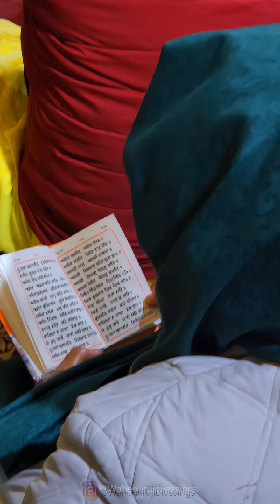ਸੁੱਖ ਦਾ ਵੇਲਾ ਹੈ ਜੀ 10 ਸੈਕਿੰਡ ਦਾ ਸਮਾਂ ਕੱਢ ਕੇ " ਧੰਨ ਧੰਨ ਬਾਬਾ ਦੀਪ ਸਿੰਘ ਜੀ ਜਰੂਰ ਲਿਖੋ ਜੀ " 🙏🏻♥️✨️